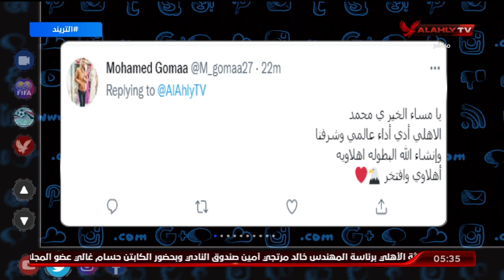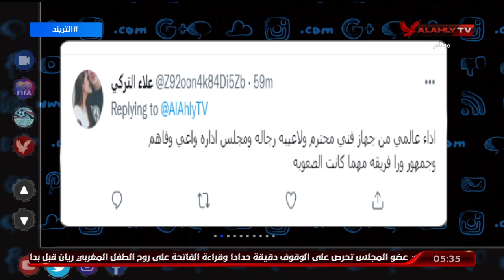تعرف على اصداء فوز الاهلى على مونتيرى بكأس العالم للاندية عبر السوشيال ميديا